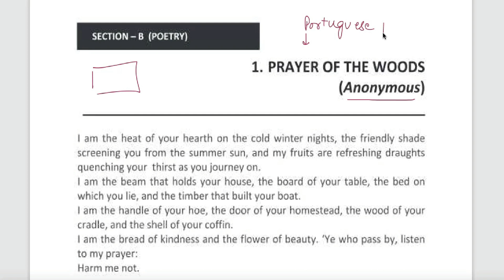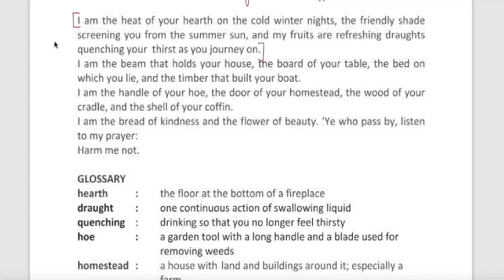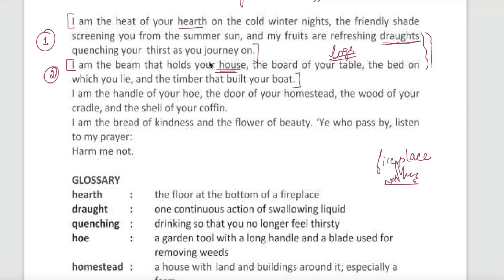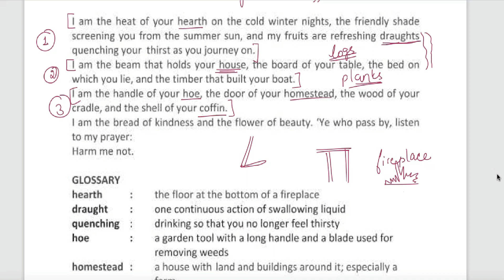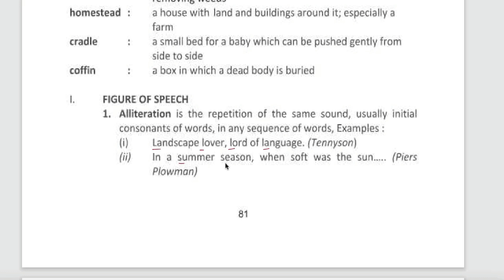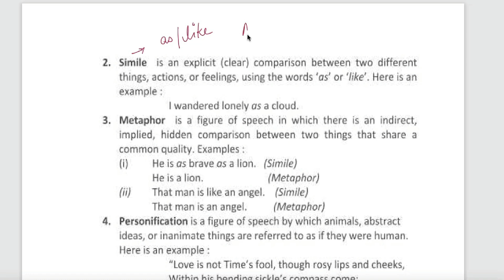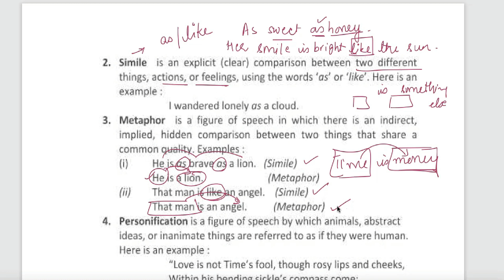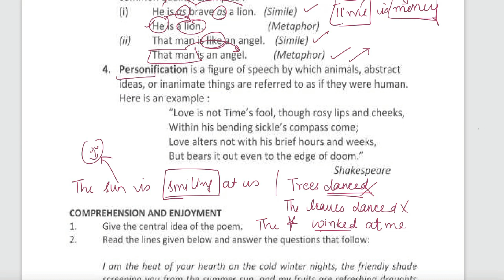Class 12 PSEB Poem 1 Prayer of the Woods -A Rainbow of English Book